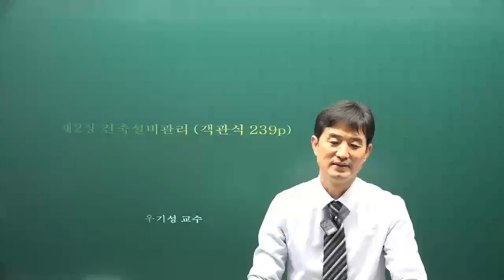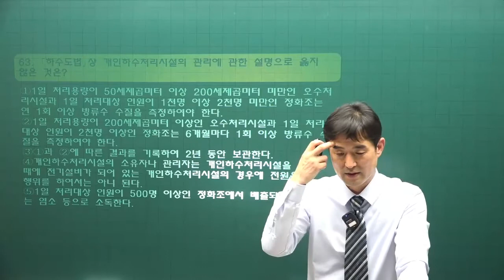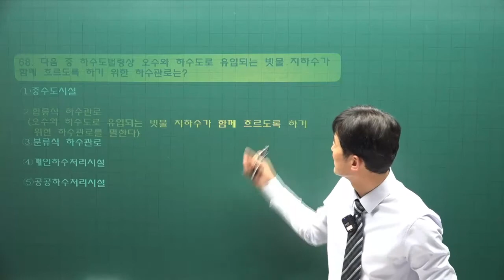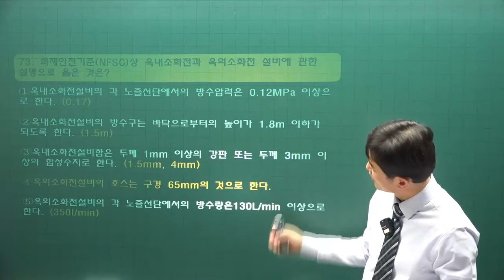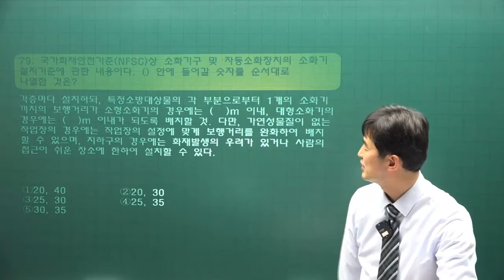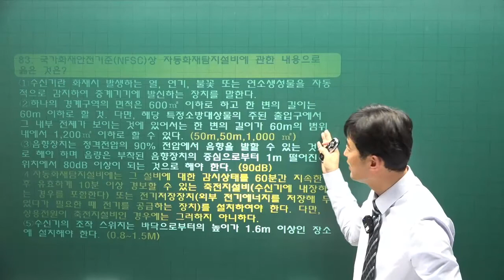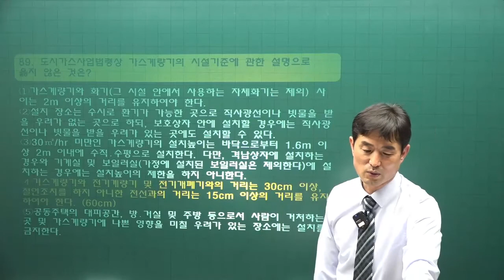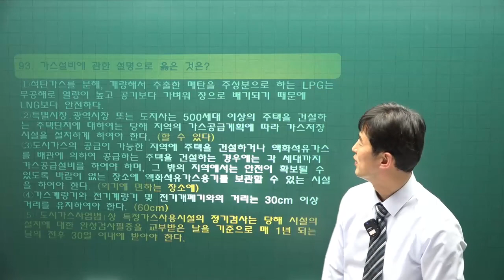[주전무] 2022년 주택관리사 관리실무 기출풀이과정 24강